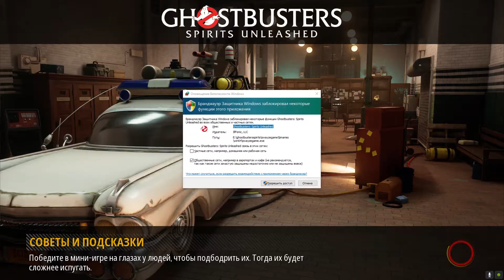СТАЛ ОХОТНИКОМ ЗА ПРИВИДЕНИЯМИ ➤ Ghostbusters: Spirits Unleashed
Ghostbusters: Spirits Unleashed — это увлекательная многопользовательская игра, которая идеально подойдёт для игроков с навыками любого уровня. Четверо охотников за привидениями с протонными ранцами за спиной пытаются поймать призрака в уникальных локациях, вступая в асимметричные многопользовательские битвы (в онлайн- или офлайн-режиме). По мере прохождения игроки будут разблокировать косметические предметы и улучшения как для охотников за привидениями, так и для призраков, чтобы разнообразить свой игровой процесс. Внешний вид и ощущение создадут для поклонников впечатление погружения в мир этой игры, позволяя им воплощать в жизнь свои фантазии об охоте за привидениями. В игру просто и увлекательно играть — охотьтесь на призраков или сами наводите ужас!